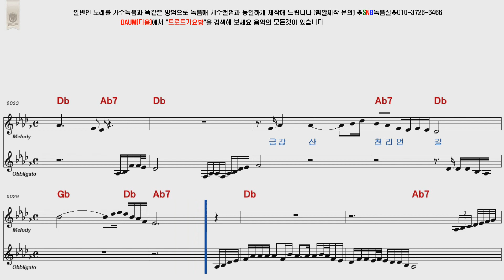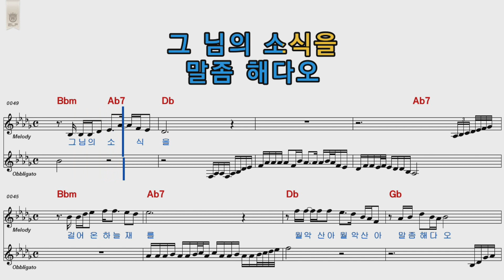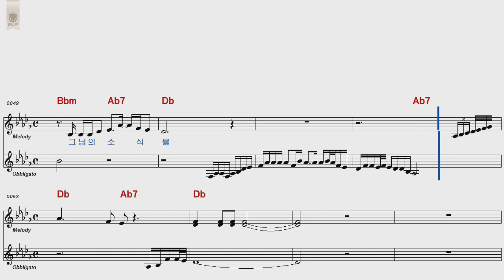주현미 월악산 남자키